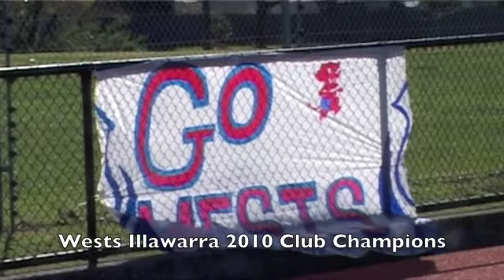iHockeyTV Webisode 16.m4v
Junior Grand Final Day at the Illawarra Credit Union Hockey Stadium